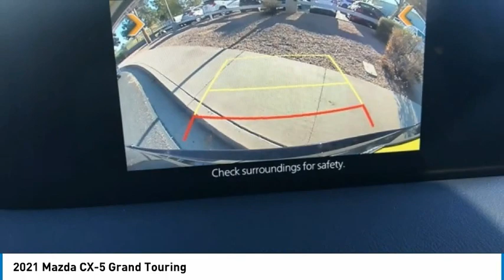2021 Mazda CX-5 Grand Touring FOR SALE in Mesa, AZ MM1375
2021 Mazda CX-5 Grand Touring

6343 E. Test Drive

Want us to come to you? No problem! In case we missed a picture or a detail you would like to see of this 2021 CX-5, we are happy to send you A PERSONAL VIDEO walking around the vehicle focusing on the closest details that are important to you. We can send it directly to you via text or email. We look forward to hearing from you!  Recent Arrival! 2021 Jet Black Mica CX-5   Stop by CardinaleWay Mazda Mesa -  Where we develop outstanding relationships where everyone wins  - today! 6343 East Test Drive, Mesa AZ 85206.     Vehicle price and availability are subject to change without notice.